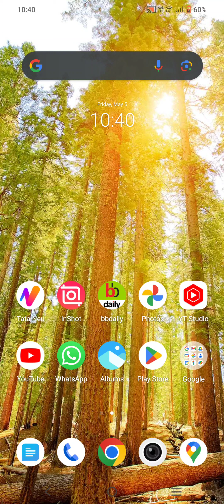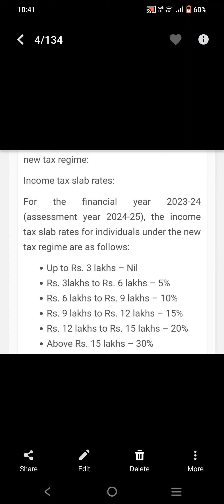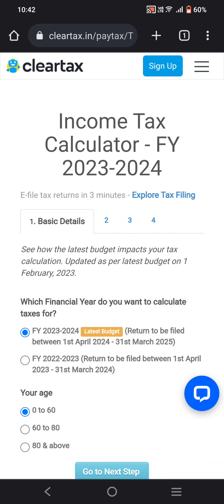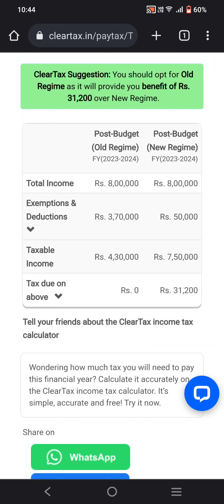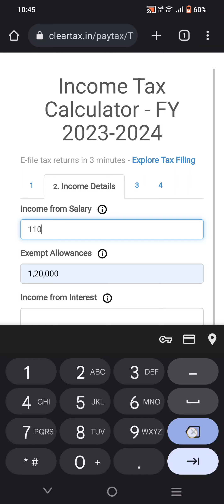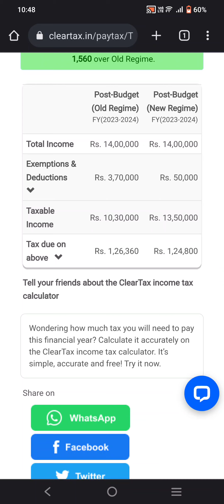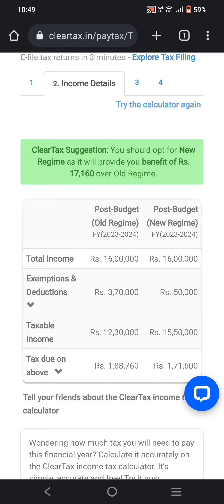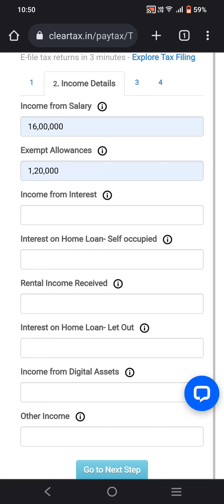Income Tax Slab 2023 - 2024